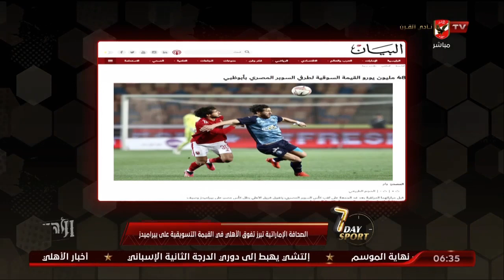الصحافة الإماراتية تبرز تفوق الأهلي في القمة التسويقية علي بيراميدز | 7DAYSPORT